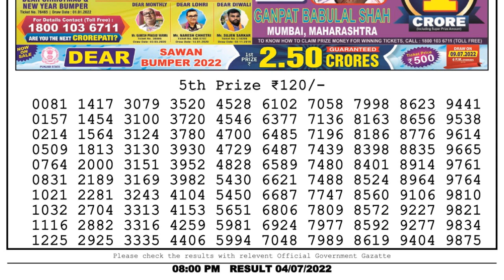Nagaland Lottery Sambad Live 8pm 04.07.22 Day Dear Lottery Result Pdf Download